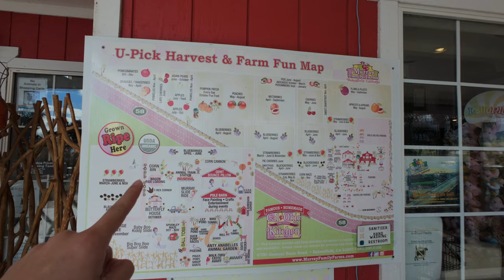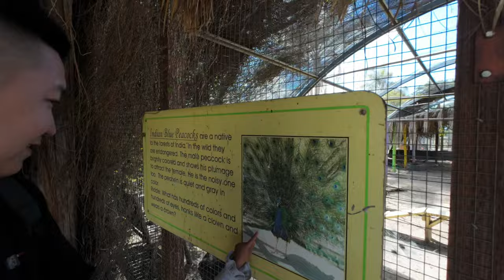Ngắm Hoa Almond và ăn thử Ice Cream nổi tiếng nhất Bakersfield